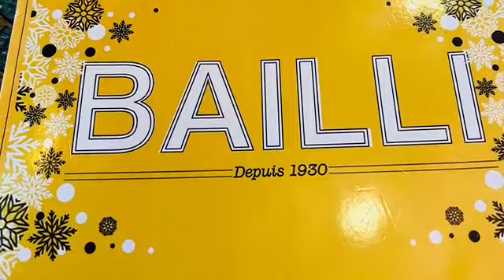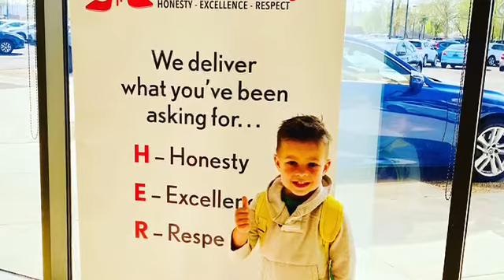2021 Audi Q5 Sportback Premium Plus - Auto Review Cathy Droz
2021 Audi Q5 Sport
Audi on TikTok
By:  Cathy Droz

What fun driving the 2021 Audi Q5 Sport.  It was so much fun we decided to take trip to Prescott, Arizona for the day ( Prescott is 1.5 hours North of Phoenix.)

The Audi drives like a dream.  Well with the German engineering and design it made the ride super comfortable and luxurious.

I tried tiktok and wound up getting about 900 likes for this beauty.  What I didn't do was take more photos than just for the video.

Here is what I know about the 2021 Audi Q5 Quattro Sport Quattro Enjoy the car video and the food and my branding.

Premium: $48,895 MSRP As Tested

Quiet and a Spacious Cabin
Beautiful interior craftsmanship
Tons of Standard Equipment
All - Wheel Drive
Lots of technology options

Less storage space than standard Q5 - Still fit my golf clubs
Less headroom than the regular Q5 - Still fit my 6ft 1inch Husband
More expensive than standard Q5 - Well of course

This year came with sport front seats and sunroof that was panoramic ... it get's better with age.